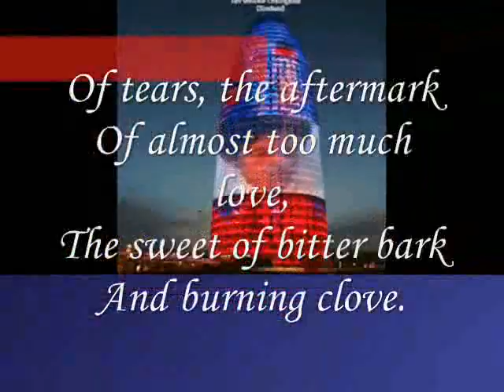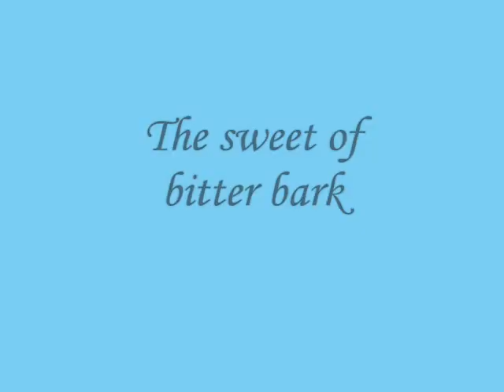The sweet of bitter bark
do.
do so
Money is an excellent servant, but the host
very bad.